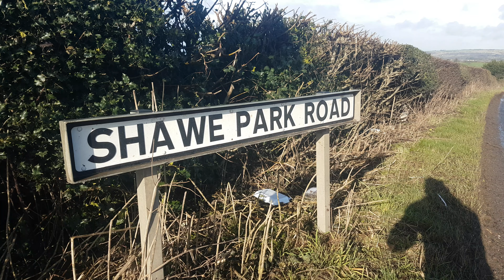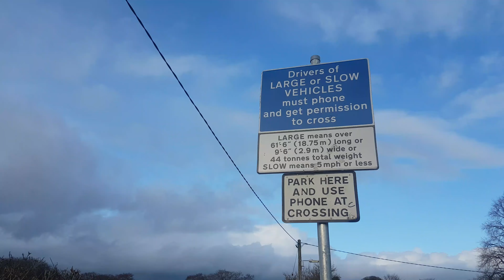STAFFORDSHIRE & STOKE BUSES, FIRST BUS POTTERIES, D&G, 17.2.2022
Buses at Kingsley Moor, Kingsley, Kingsley Holt, Cresswell, Florence.

D&G, First Bus Potteries.

thanks Dan for company.